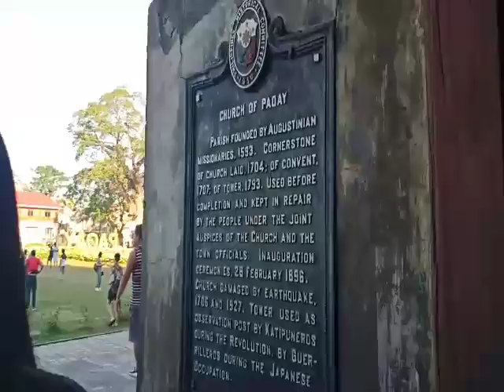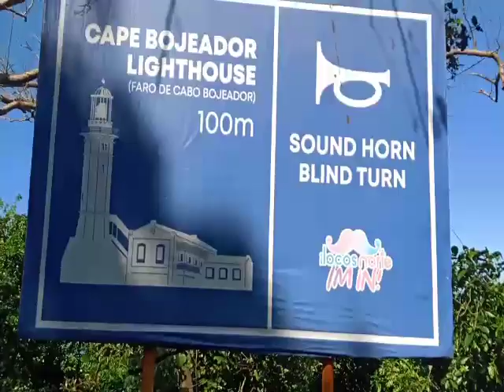Ilocos Tour Package / Budget Friendly (Murang Tour)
Ang vlog na ito ay nagpapakita ng ng tourist spot sa Ilocos Sur at Ilocos Norte na super budget friendly lang.